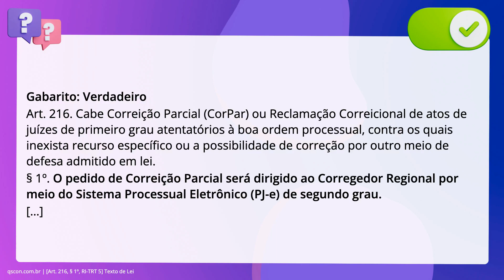QScon Direito: [Art. 216, § 1º, RI-TRT 5] Texto de Lei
Art. 216, § 1º, RITRT 5 | Texto de Lei

De acordo com o Regimento Interno do TRT da 5ª Região, é correto afirmar que o. pedido de Correição Parcial será dirigido ao Corregedor Regional por meio do. Sistema Processual Eletrônico (PJ-e) de segundo grau.

Gabarito: Verdadeiro